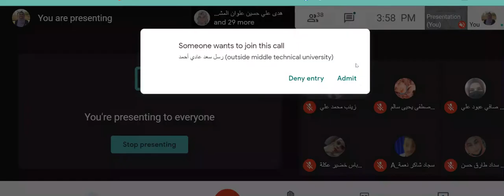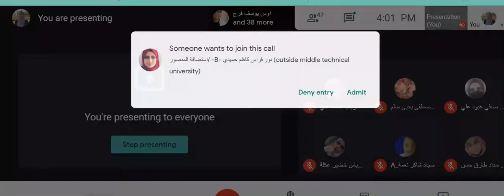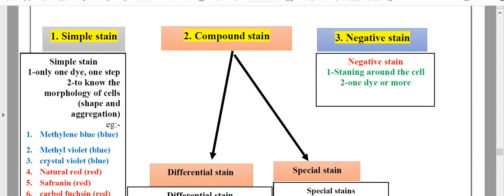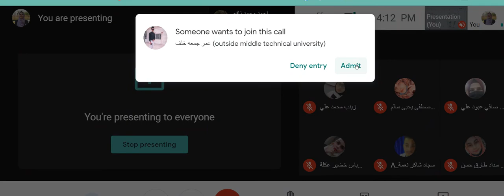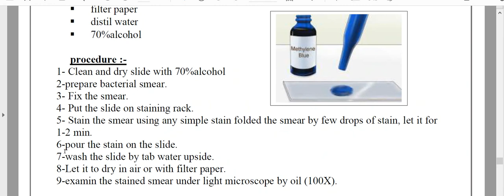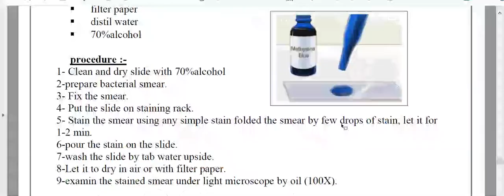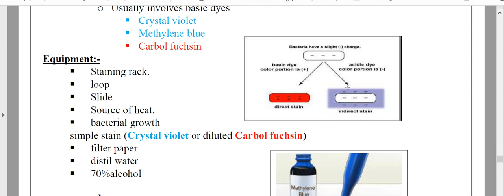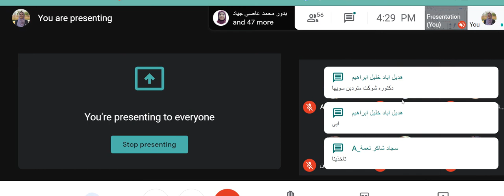Simple stain طلاب الأستضافة